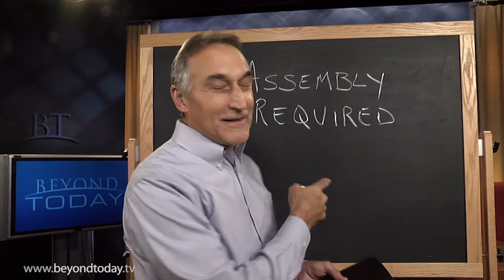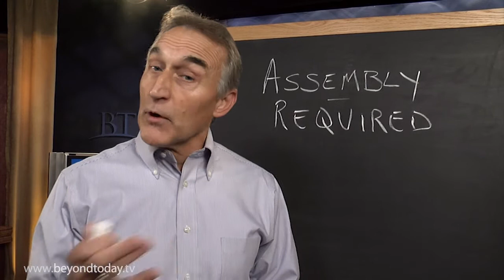BT Daily: Assembly Required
August 17, 2012 - Is getting together to worship God just a nice idea or is there more to it?

Bible FAQ: Why should I attend church?
Does a Christian have to attend a church, or is it possible to "go it alone" as an independent Christian?

Should You Attend Church?
Many, perhaps even you, have become disillusioned with churches and religious leaders. They wonder what they should do and where they should turn. What does God say?

How Can You Find the Right Church?
Whether to attend church, and which one, are among the most important decisions we can make. What are key factors we should consider?

It often comes easy to skip church services, but what does God require?

Free Bible Study Aid: Sunset to Sunset - God's Sabbath Rest
Too many of us live at a frantic pace, trying desperately to stay on top of everything we need to get done. It's no wonder we feel out of touch with our spouses, our families and even our Creator. But did you know that God offers a little-understood remedy for our hurried and harried lives?